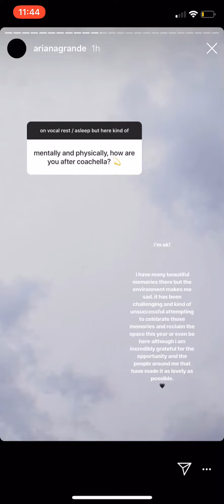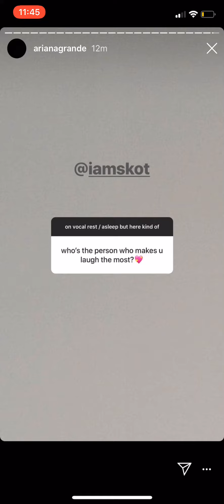Ariana Grande Answering Questions Via Instagram Story April 20 2019